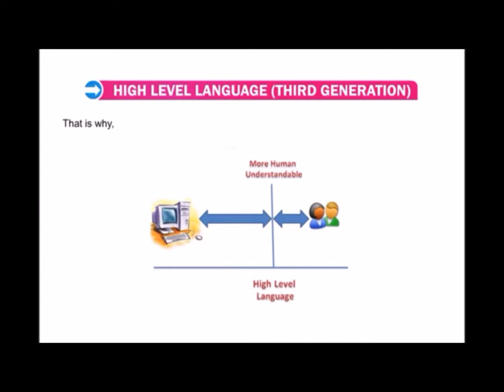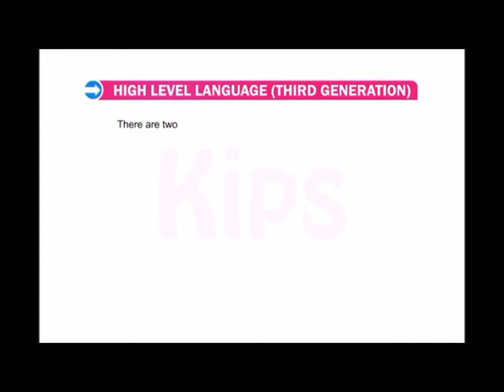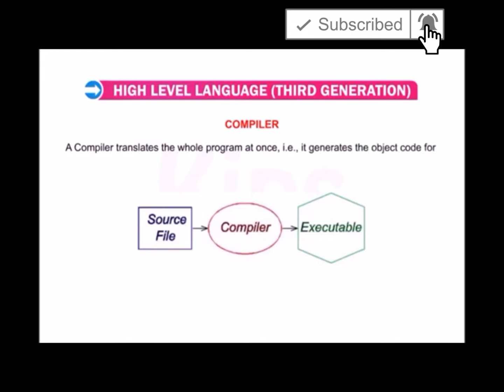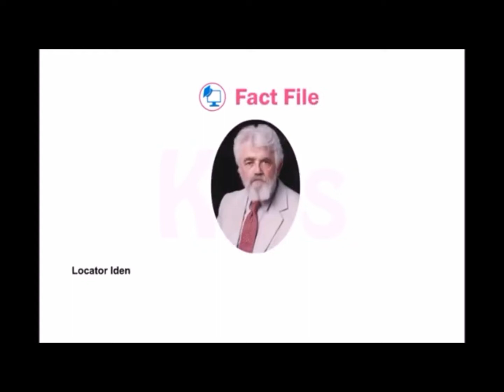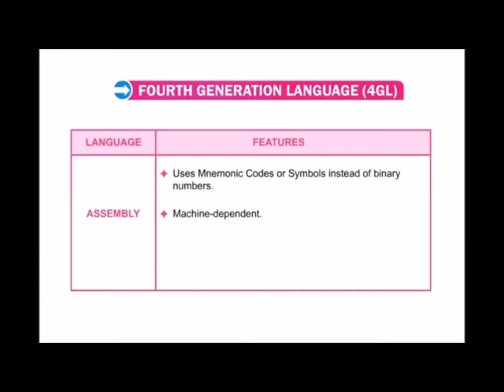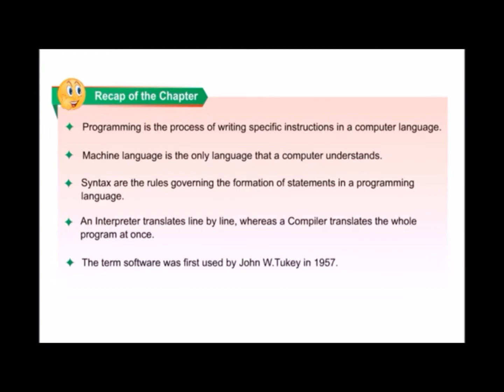Computer Languages And Softwares Part-1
Computer Languages And Softwares